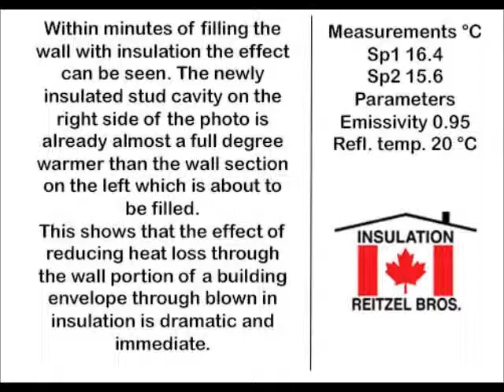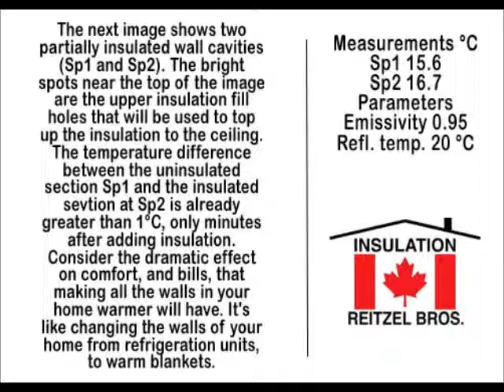Wall Cavity Insulation - Thermal Image View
INSULATION